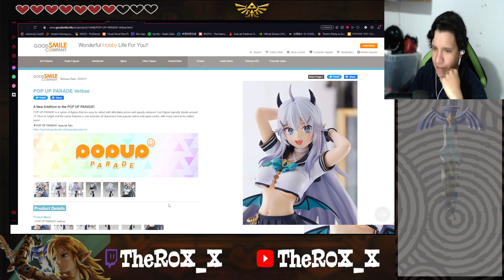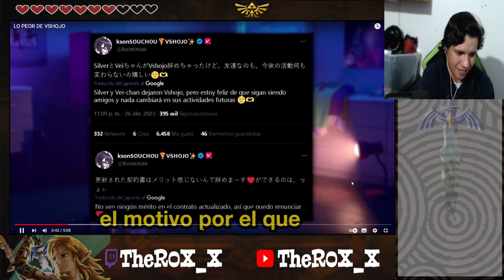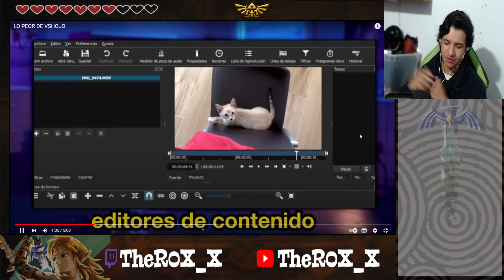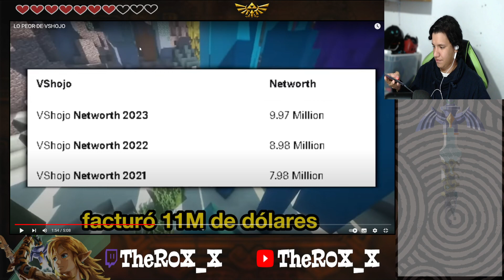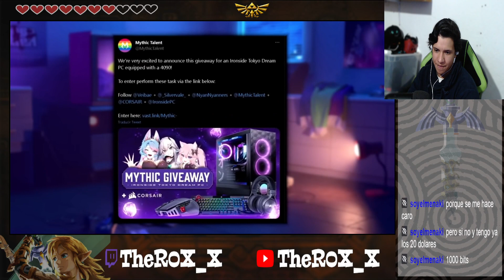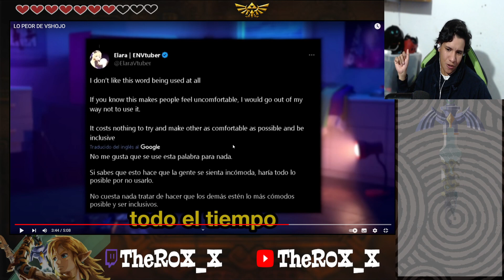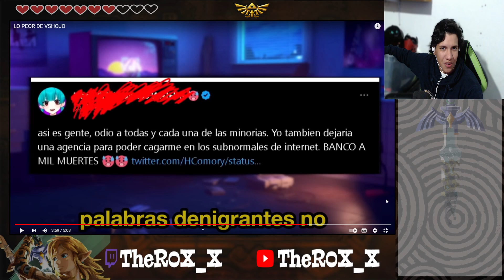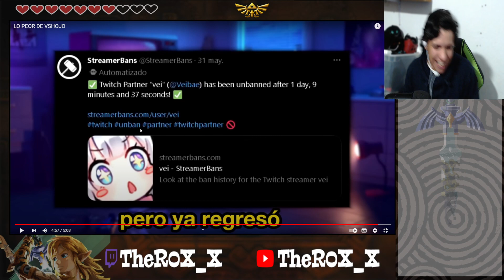ROX_X REACCIONA A LO PEOR DE VSHOJO